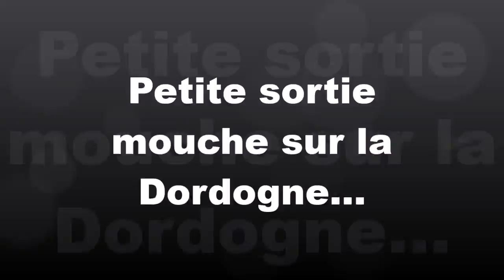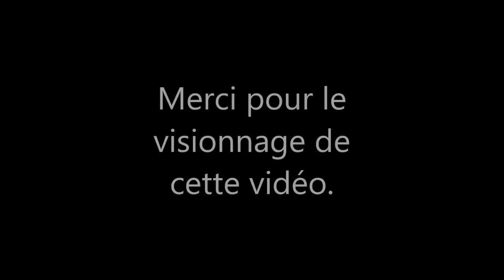pêche mouche "palmer" sur la Dordogne.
vidéo d'une petite sortie mouche en soirée un jour d'été sur la Dordogne. forte chaleur, étiage, et moustiques sont au rendez vous...